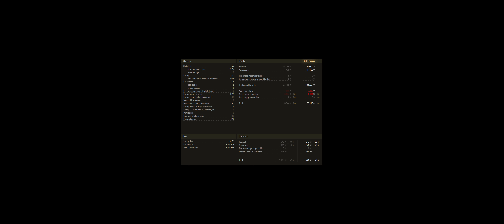Slow but steady match with 8,8 cm Pak 43 Jagdtiger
Decent damage, decent blocks, sadly a loss. But still a fun game.
Dmg: 4071
Block: 1845